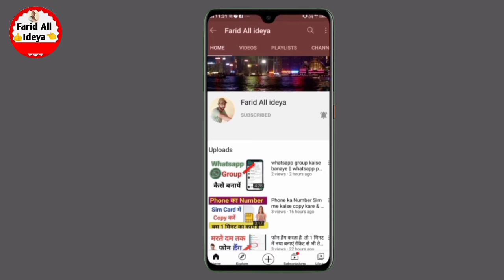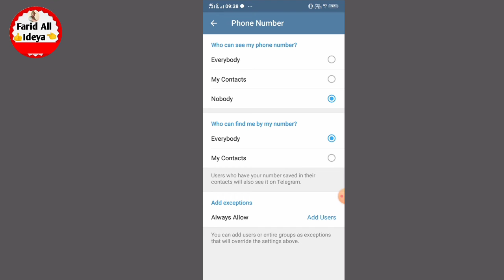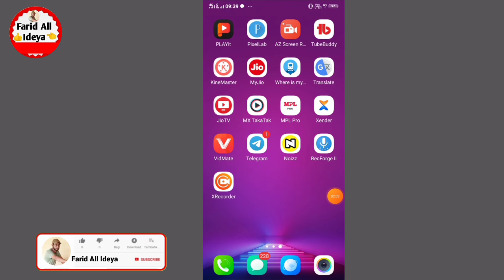Telegram Par Apna Phone Number Kaise Chupaye !! how to hide telegram phone number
Telegram main apna phone number Kaise Chupaye friend Agar aapko bhi Apne Telegram per phone number chhupana hai to yah Hamare video ko last Tak Dekhte rahiye Agar aapko bhi Apne Telegram per jo mobile number hai uska hide karna hai Telegram Number Ko Kaise chhupaye ngei to aaj kis video mein Ham batane wala hun kiye video ko pura last Tak Rahega Telegram ko apna phone number chhupana sikhen how to hide Telegram phone number Telegram number chhupana Sikha

telegram par apna phone number kaise chupaye
how to hide telegram phone number
telegram phone hide kaise kare
telegram me mobile number kaise change karte hai
hide your mobile number in telegram
telegram me number hide kaise kare
telegram hide phone number